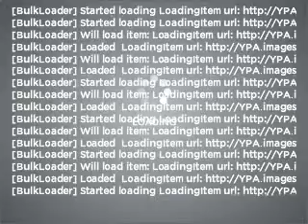2008 Chevrolet TrailBlazer - Bedford OH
Year: 2008
Make: Chevrolet
Model: TrailBlazer
Trim: LT
Engine: 5.3 liter 8 cylinder 16 valve
Transmission: 4-Speed Automatic
Color: Silverstone Metallic
Mileage: 45939
Address:
333 Broadway Ave